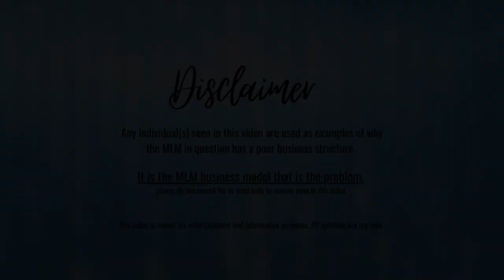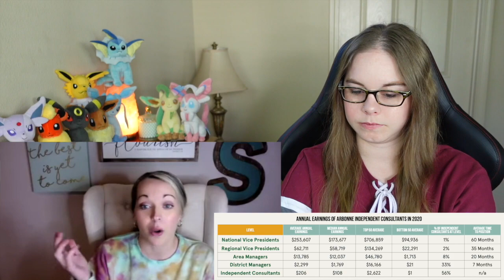Arbonne "Discover" Call Fails At Trying To Be Different Than Other MLM's | Anti-MLM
Hey everyone!
Well we are here and we are back for another Arbonne Anti-MLM video! I hope you guys like it.

(Want $10 when you sign up? Use the invite code RFSARCASTIC)
**this is a friend code that Poshmark allows anyone to give out and I do receive $10 after your first purchase**

It is the MLM business model that is the problem.
please do not search for or send hate to anyone seen in this video.
Everything stated in each video is my own opinion.